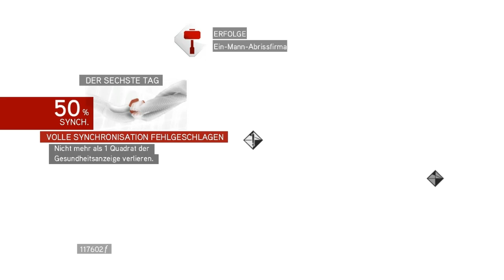Let's Play Assassin's Creed Brotherhood #046 Das vierte Romulus-Versteck [HD]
Heute gibt es für euch einen neuen Teil der Digital Deluxe Edition von "Assassin's Creed: Brotherhood" (2011).

In diesem spielen wir wieder Desmond Miles bzw. seinen Vorfahren Ezio Auditore da Firenze, wobei die Sequenzen mit Desmond im Jahre 2012 spielen und die Geschichte rund um Ezio in diesem Teil rund um das Jahr 1500 in und um Rom angesiedelt ist. Auch hier wurde sich wieder an historischen Fakten orientiert, wie der Hersteller Ubisoft Montreal betont.

Zur Handlung generell will ich nur soviel sagen, Assassin's Creed: Brotherhood direkt im Anschluss an den zweiten Teil beginnt und wir dieses Mal vor Abstergo in Richtung Monteriggioni fliehen müssen und uns dort ein neues Versteck suchen. Mit von der Partie sind auch in diesem Teil wieder Lucy Stillman, Rebecca Crane und Shaun Hastings, die uns unterstützen und den Animus kontrollieren.

Unser Hauptziel in diesem Teil ist der Clan der Borgia zu stürzen, der die Stadt Rom unter Kontrolle hat. In Verlaufe des Spiels werden wir auch wieder auf Leonardo da Vinci treffen, der auch eine eigene Nebenhandlung bekommt, nämlich "Da Vincis Verschwinden", der Teil der Digital Deluxe Edition ist.

Publisher: Ubisoft